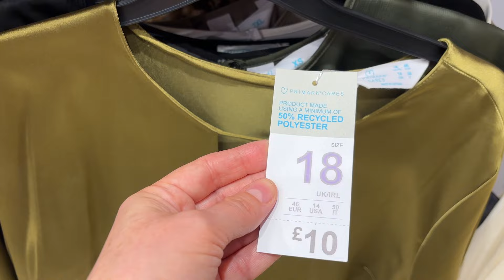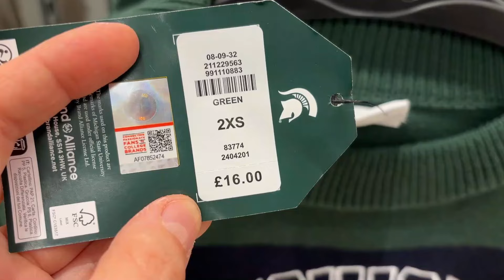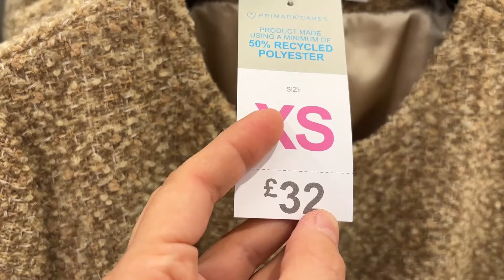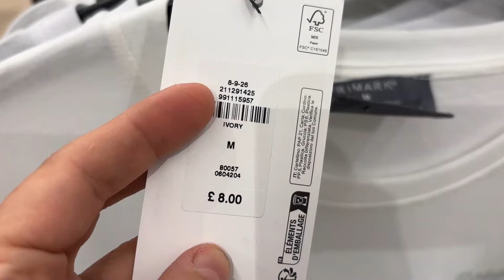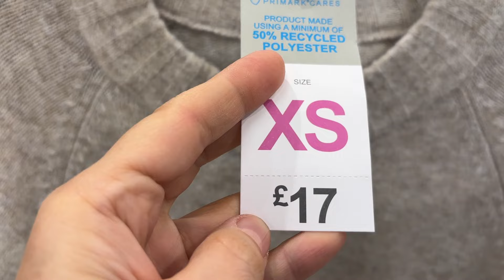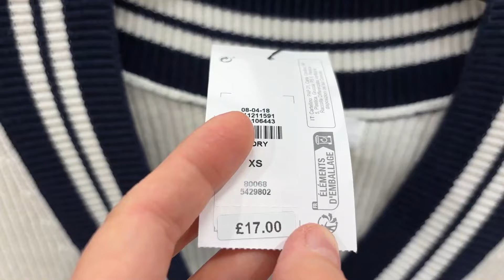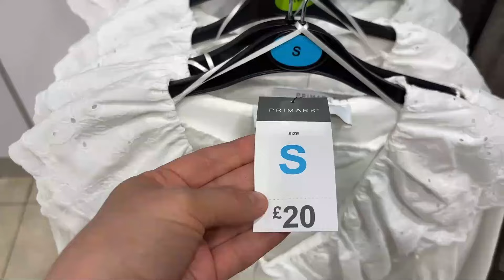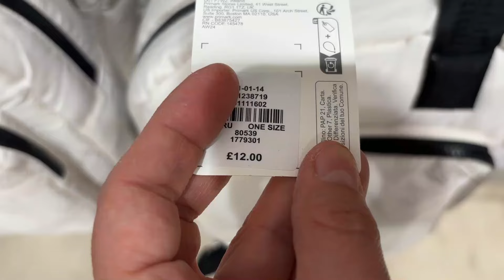PRIMARK NEW COLLECTION ^ October 2024